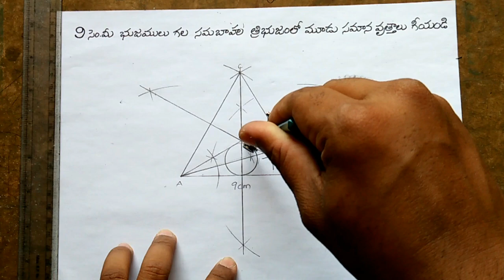Draw THREE Equal Circles in The Equilibrium TRIANGLE